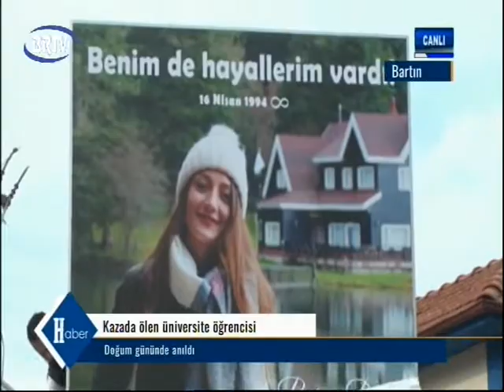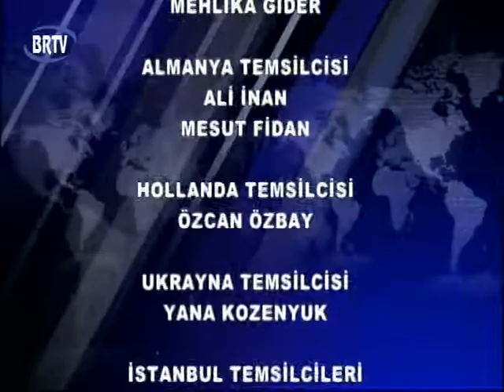BRTV 13:30 Haber Bülteni 18.04.2017